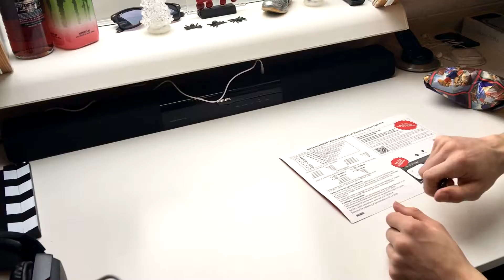Julekalender | 20. December! | KRUDT!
Det første Krudt! :D